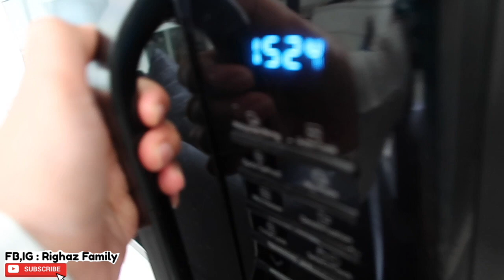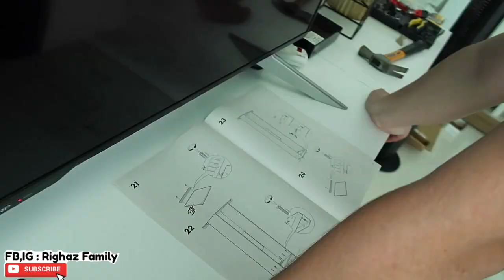HADIAH SPESIAL dari Suami, Kitchen DIY ☕️| Righaz Family